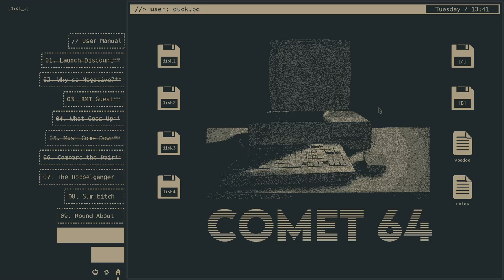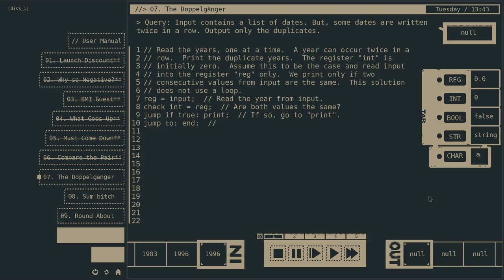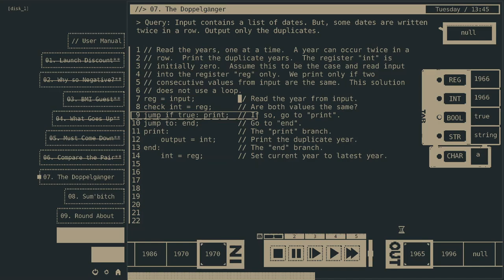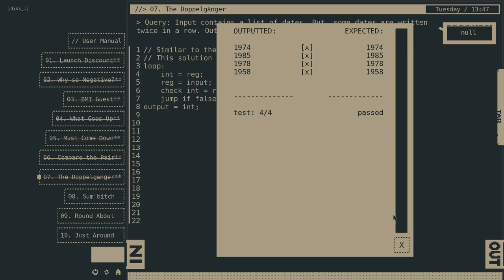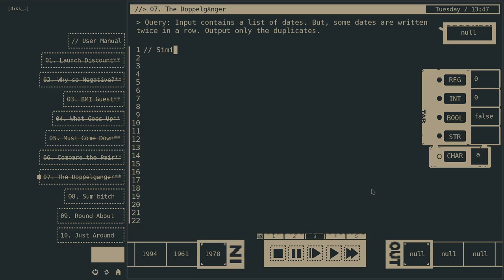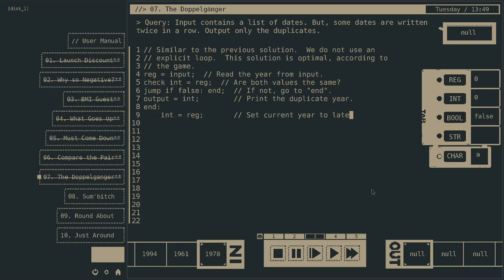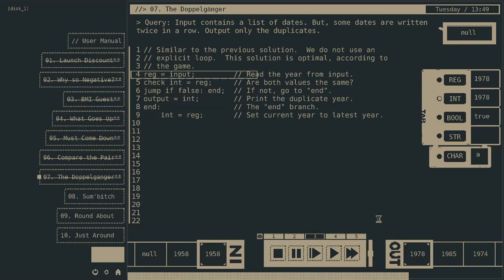7. The doppelgänger, Comet 64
Determine the duplicate years.